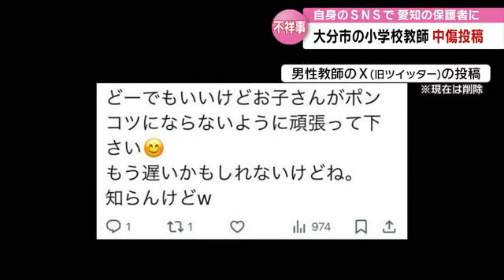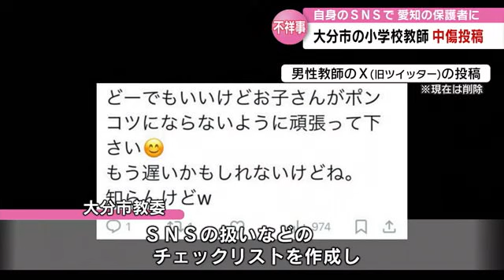小学校教師がSNSで中傷 “こんな保護者じゃ子供が適応障害に…” 直接謝罪受けるも被害女性は…大分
大分県大分市の小学校教師が自身のSNSで愛知県に住む女性を中傷する投稿をしていたことがわかりました。
暴言を受けた女性は「心をえぐられた」と話しています。

これはTOSが入手した大分市の小学校に勤務する30代の男性教師のXの投稿です。
「お子さんがポンコツにならないように頑張って下さい」などと中傷する言葉が並んでいます。

大分市教委などによりますとこの男性教師は今月、小学生の娘がいる愛知県内の40代の女性に対しXで中傷する投稿を繰り返していました。

中傷を受けた女性は…

◆暴言を受けた愛知県の女性
「『こんな保護者じゃ子供が適応障害になるのは仕方がない』というようなことを書かれたり、結構心をえぐられるような言葉が並んでいる状態」

先週、市教委に電話があり事態が発覚。
男性教師は28日に校長と共に女性のもとを訪れ、直接、謝罪したということです。

しかし…

「とりあえず謝罪に参りましたと言っていたので、とりあえずなんだなと思って、反省はしてないんだろうなとこちらとしては感じました」

◆佐藤光好 大分市教育長
「極めて遺憾であり強い憤りを感じているが教員としてその前に人として決して許される行為ではない」

31日に開かれた大分市教育委員会の会議で佐藤教育長は事態を「遺憾」としました。
大分市ではSNSで不適切な投稿を繰り返したとして去年は当時30歳の小学校教師が文書訓告処分を受けています。

相次ぐ教師によるSNSでの不適切な投稿。
市教委は「SNSの扱いなどのチェックリストを作成し再発防止を徹底する」と話しています。